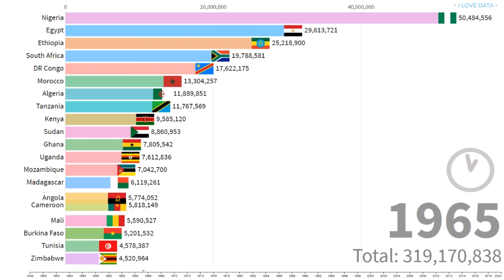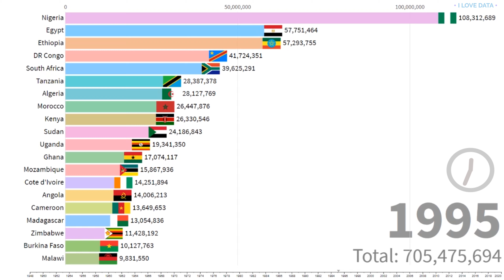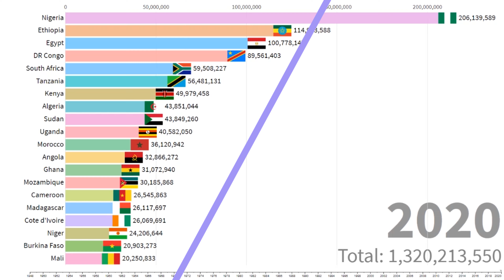Most Populated Countries in Africa 1948~2020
Most populated countries in Africa from 1948 to 2020. Numbers represent a population of each country including dependent territories.

Your support will be of great help :D